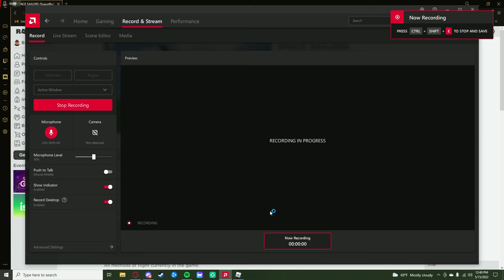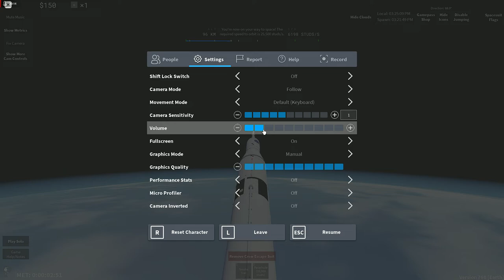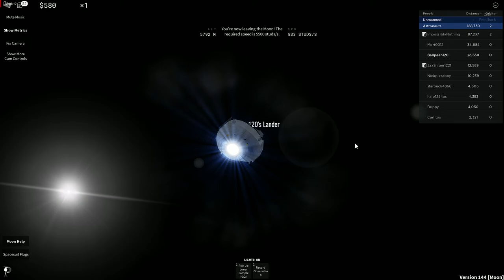I play Space Sailors, for the first time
Hola people, this will be my first Roblox video to date I hope yall like it even if my comentary is trash. (like and sub).